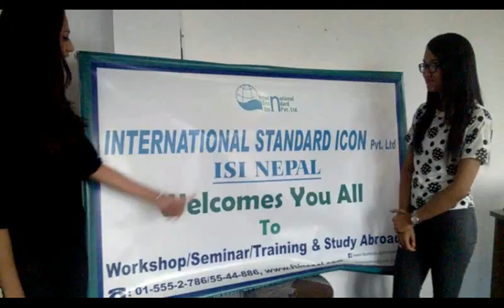What Our Trainees from HOTEL ANNAPURNA 5* Say on our Training in BANGKOK,Thailand!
Mr.Eresh Shrestha HR Manager of Nepal's Pioneer 5 Star Hotel ANNAPURNA  Attended our 7 Days' Training on Strategic HUMAN RESOURCE MANAGEMENT  along with other participants from Different Organizations & Countries at Corporate Training Bangkok.
Here is His experience on TRAINING in BANGKOK, With ISI NEPAL!